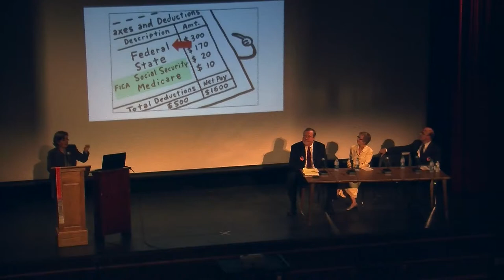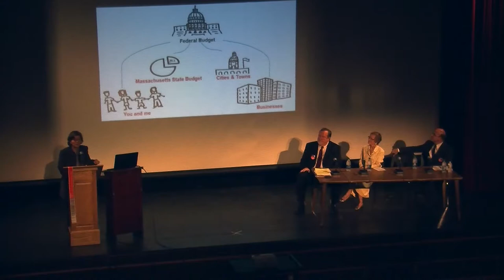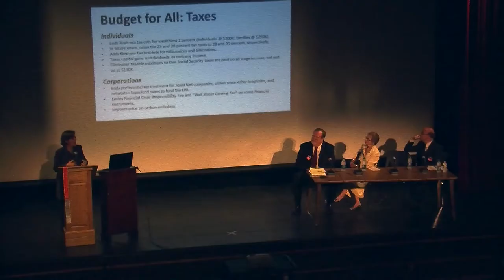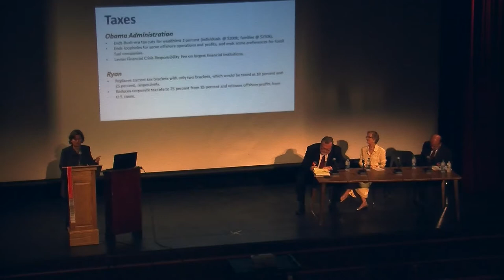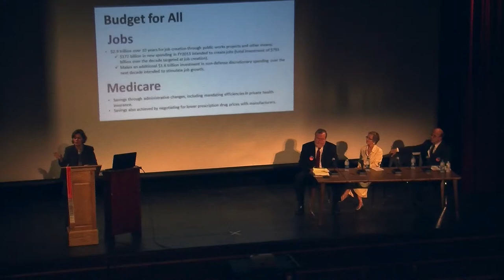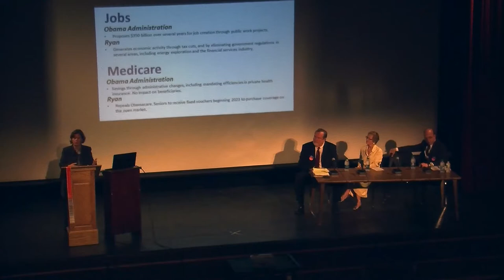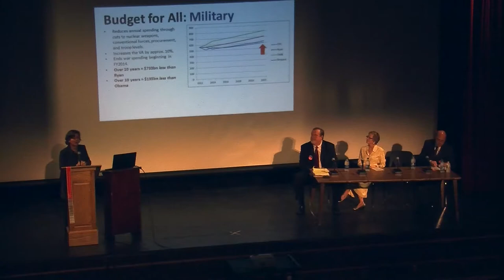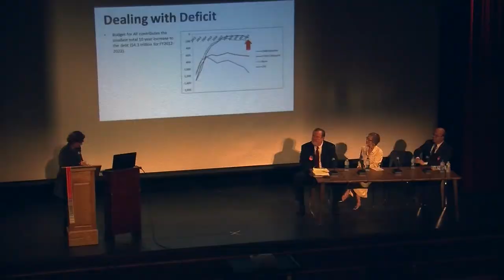Budget for All Forum October 15, 2012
A public forum held October 15, 2012 at Northampton High School regarding the Budget for All question on the ballots this November.  Speakers include Congressman and State Representatives Ellen Story, Jim McGovern, Jo Comerford, and Peter Kocut.